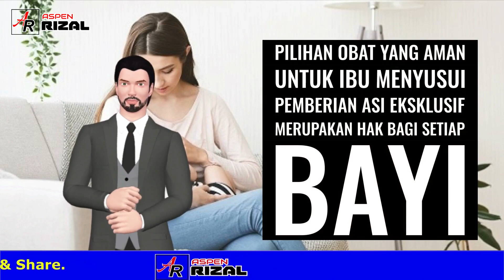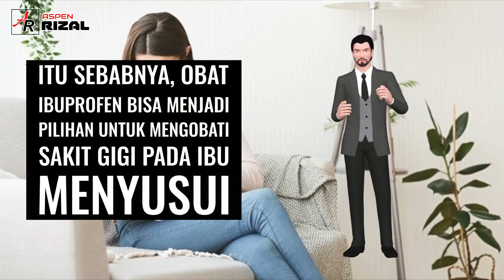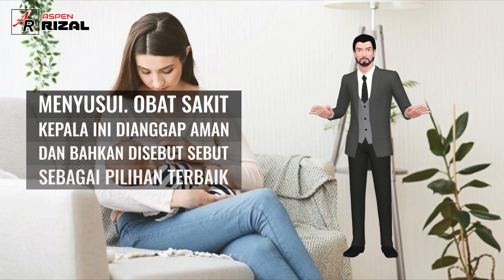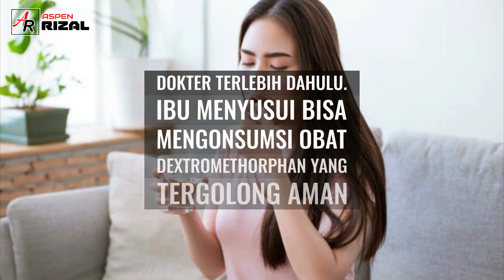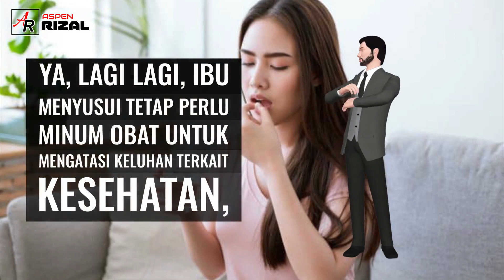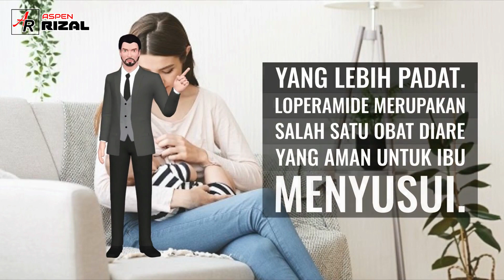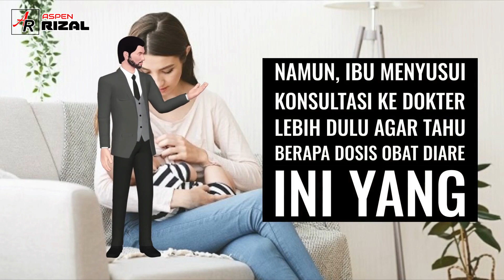OBAT YANG AMAN UNTUK IBU MENYUSUI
Bolah Engak Ibu yang sedang menyusui minum obat? inilah obat yang aman untuk ibu menyusui
simak penjelasannya di video ini